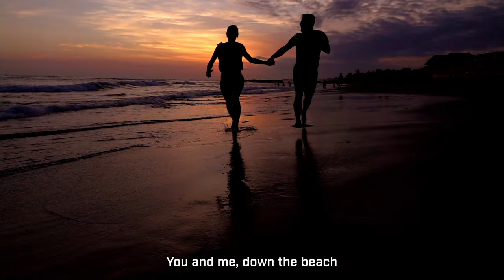HEROIC È BRAZIL | Rio Major Vlog #2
Heroic Vlog 2 with CSGO Highlights from the Rio CS:GO Major. Heroic é Brasil comes true! Amazing love from the crowd during all the games! We've had a fantastic stay in Brasil, and hope you enjoy this new VLOG of our journey in the Legends Stage where we play against Outsiders, fnatic, Cloud9 & Liquid!

Topics in this video: Heroic , Heroic CS:GO, Heroic Counter Strike, ESL Pro League, cadiaN, sjuush, jabbi, stavn, TeSeS, IEM Rio Major, CS:GO major, Brasil crowd, Counter-Strike